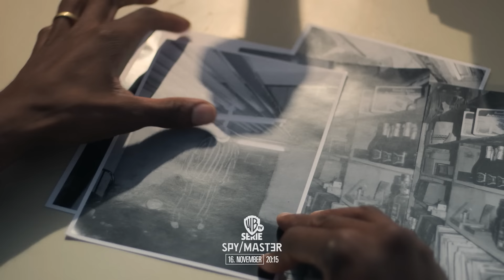SPY/MASTER | Offizieller Trailer | Warner TV Serie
Victor Godeanu nutzt die Schwächen und blinden Flecken des sozialistischen Rumäniens unter Diktator Ceaușescu um Macht und Reichtum anzuhäufen. Als sein Verrat aufzufliegen droht, beginnt ein Wettlauf gegen die Zeit, die Securitate und den KGB.

Die Deutsche TV-Premiere von 'Spy/Master', eine Koproduktion von Warner TV Serie und HBO Max, ab 16. November immer donnerstags ab 20:15 Uhr auf Warner TV Serie